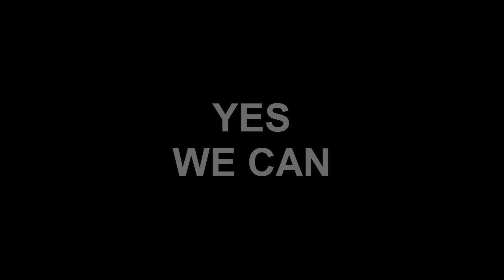LOMBA MENGUMPULKAN DAUN - YANG PALING BANYAK DIA MENANG